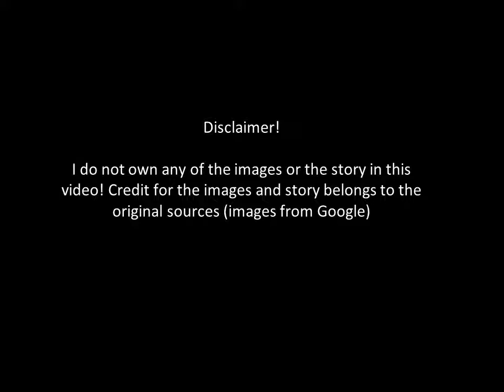Verathragna Sun God of Victory